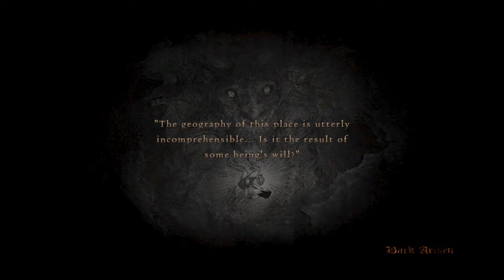Immolation vs two Regular Wyverns and a Cursed Dragon